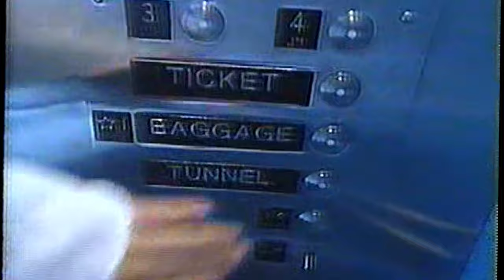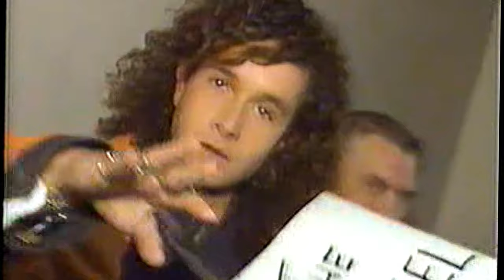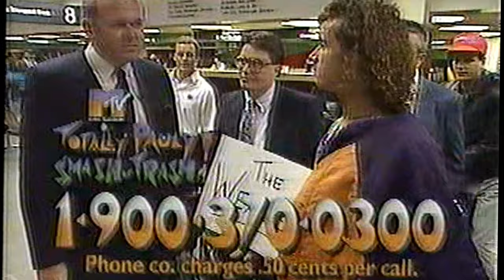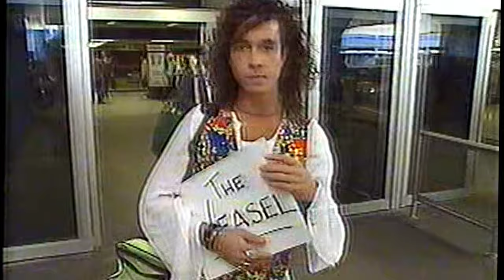e70 Airport Daisy Fuentes | Totally Pauly